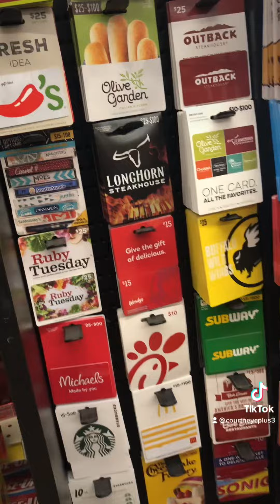My kids are hilarious😭